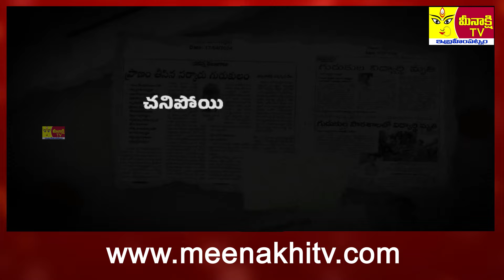బాధలో బాసటగా నిలిచినా KTR l